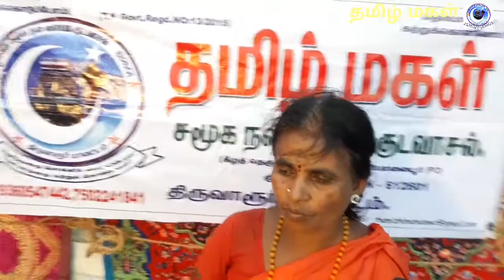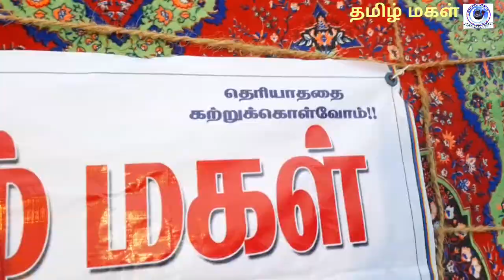ஒத்தையடிப் பாதையிலே-அத்திக்கடை பெண்ணரசி